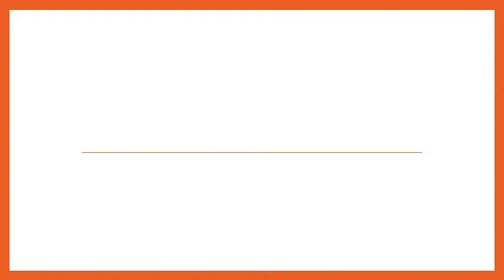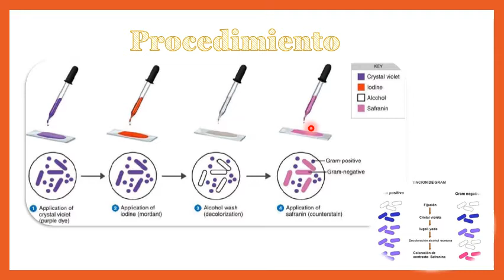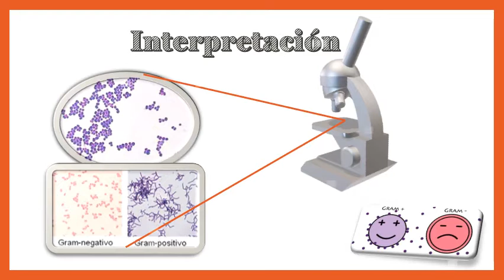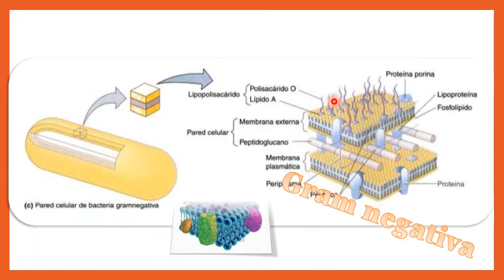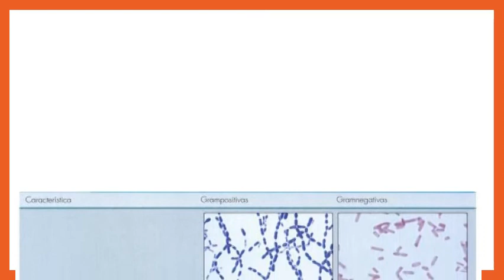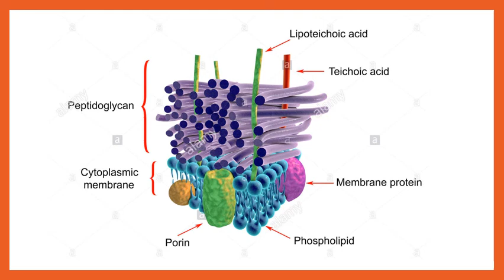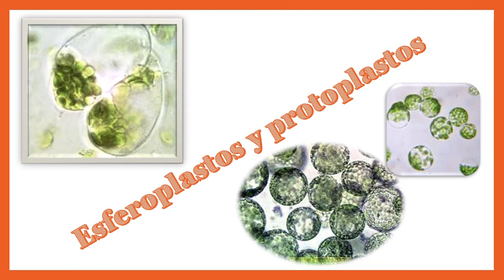Tinción de Gram y la pared celular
Se describe la técnica de tinción de Gram y su relación con la composición de la pared celular bacteriana. Vídeo diseñado para estudiantes de Medicina Veterinaria y Zootecnia de la Universidad Autónoma de Guerrero